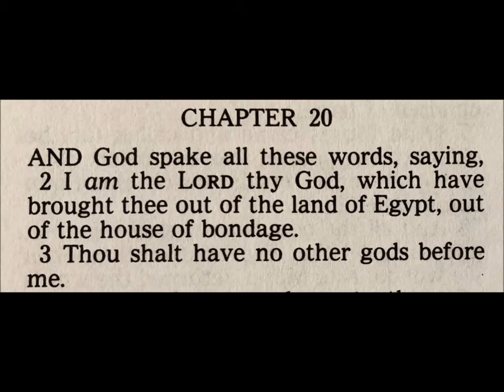Catholic Statue Fails & More